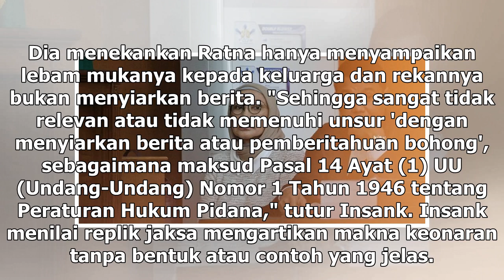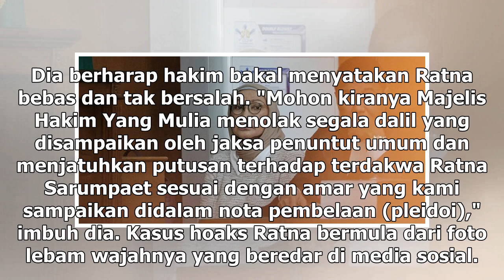Suara Media | Ratna Sarumpaet Merasa Hukumannya Melebihi Koruptor